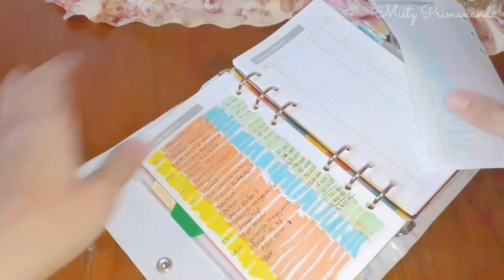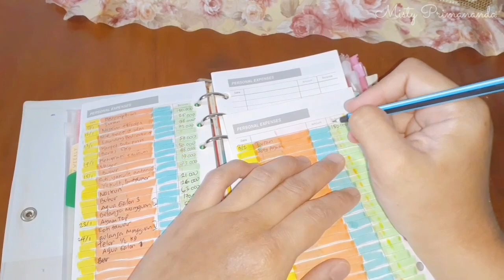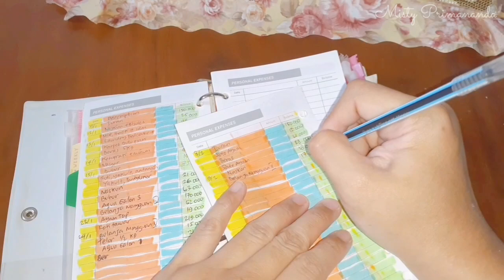JANGAN SKIP!! MENGATUR PENGHASILAN SUAMI ISTRI | BELANJA MINGGUAN 176RB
Assalamu'alaykum..
Terima kasih yg sudah mampir ke channel ini..
Nonton videonya sampai tuntas ya 💕💕
Wassalamu'alaykum 🙏🙏
Produk di bawah ini adalah produk yang bisa ditemukan atau kemungkinan muncul dalam video saya..